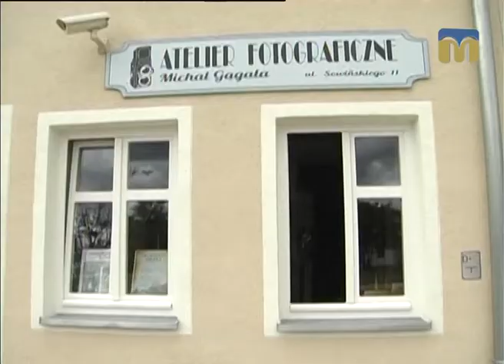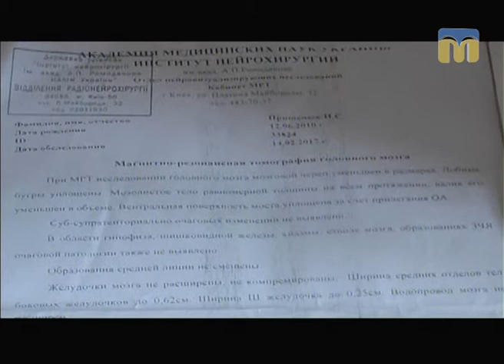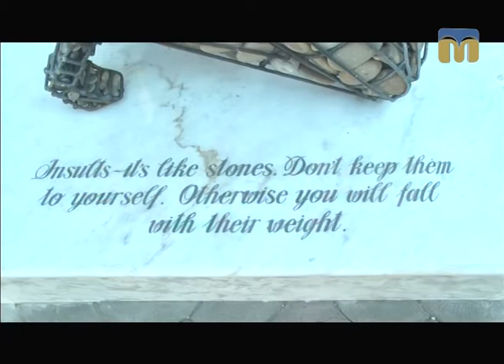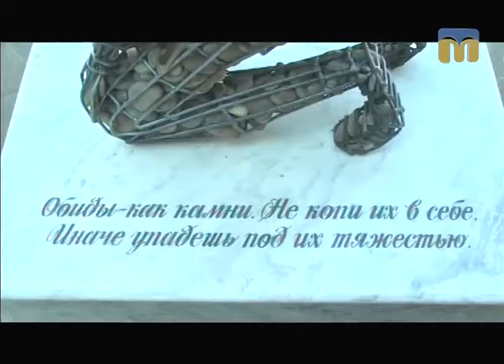Телевізійні новини Миколаївщини – 24.07.2017